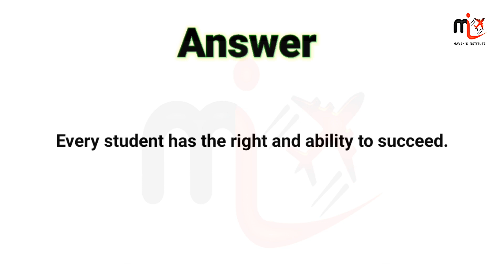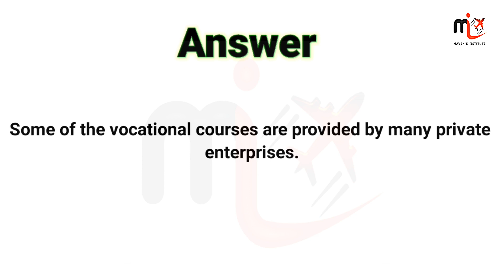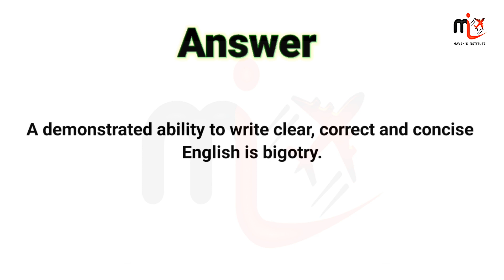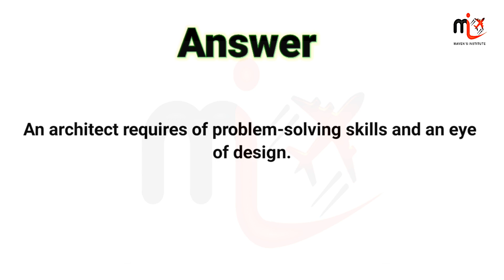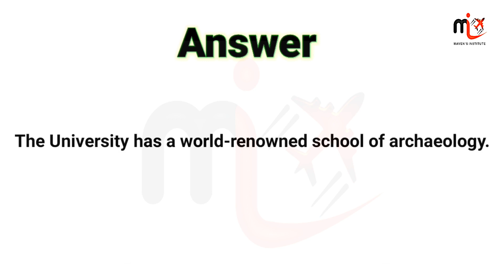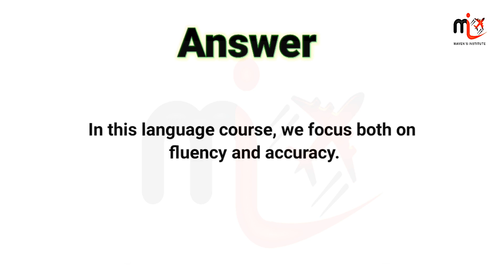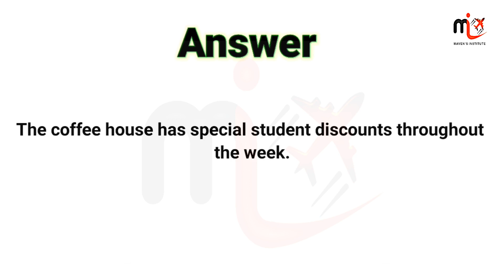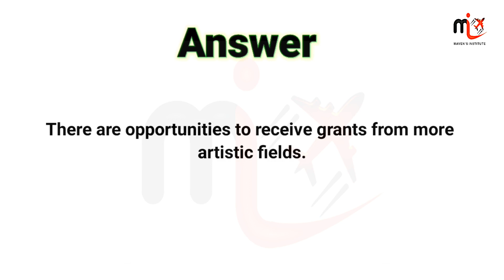W. F. D ( WRITE FROM DICTATION 05 ) | PTE IMPORTANT PRACTICE MATERIAL FOR AUGUST MONTH